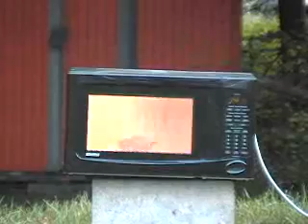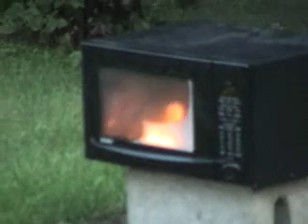Spark-Onde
Microwave testing limit